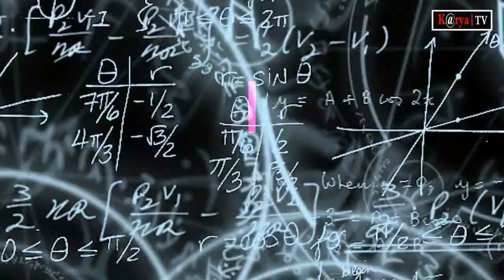Petugas PLN Diludahi Berikut kronologi lengkap PT. PLN Up3 Medan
MEDAN | Terkait adanya insiden serta perbuatan tidak menyenangkan yang dilakukan pelanggan yang memiliki tunggakan terhadap petugas pln di medan, pln uiw sumatera utara berharap agar masalah ini diproses sesuai ketentuan hukum yang berlaku.

Petugas pln yang datang ke rumah pelanggan beritikad baik untuk memberikan surat penagihan kepada pelanggan  untuk tagihan rekening  listrik juli 2021 yang  merupakan  penggunaan listrik  pada  bulan juni 2021.

Pt pln (persero) dalam menjalankan tugas pelayanan terhadap pelanggan, senantiasa mengedepankan sikap profesional dan kepatuhan terhadap prosedur serta aturan. Hal ini menjadi bagian dari prinsip yang mesti dijalankan, termasuk oleh petugas di lapangan.

"pln juga menyesalkan adanya kejadian ini dan mendukung sikap petugas yang taat aturan dan menempuh mekanisme hukum yang berlaku," ungkap plt manager komunikasi pln uiw sumut, yasmir lukman.

15.02 wib di jl. Halat, kelurahan pasar merah barat, kota medan. Pria yang belum diketahui identitasnya ini mendadak emosi ketika petugas hendak menyampaikan tagihan atas nama mhd reza sitio.

Pelanggan tersebut tercatat memiliki tunggakan rekening listrik bulan juli 2021. Saat petugas menyampaikan tagihan piutang pelanggan sebesar rp 719.749 disertai denda keterlambatan sebesar rp 75.000 sesuai ketentuan yang berlaku, pria tersebut berkeberatan. Pria tersebut bahkan menyampaikan penghinaan, pelemparan batu, memukul kaca mobil, bahkan meludahi petugas.

Atas kejadian ini, petugas pln up3 medan bernama ayu miranda yang merupakan korban dalam kejadian ini bersama 3 rekan tim akhirnya melaporkan perbuatan tidak menyenangkan ini ke polsek medan kota. Hingga saat ini laporan tersebut sedang ditindaklanjuti dan diharapkan dapat diproses sesuai ketentuan hukum yang berlaku.

Pln sungguh menghormati setiap pelanggan, sekaligus juga taat pada aturan serta ketentuan yang berlaku. Sehingga pln pun tidak memberikan toleransi terhadap tindakan main hakim sendiri dan melawan hukum.

BAYAR LISTRIK TEPAT WAKTU

Sebagai informasi, listrik pascabayar merupakan metode pembayaran listrik yang dibayarkan setelah pelanggan memakai listrik selama satu bulan. Dalam surat perjanjian jual beli tenaga listrik (spjbtl), telah diatur  bahwa batas waktu untuk pembayaran rekening listrik pascabayar adalah tanggal 20 setiap bulannya. Pembayaran ini dilakukan untuk pemakaian listrik bulan sebelumnya.

Pada perjanjian tersebut juga dijelaskan, terkait sanksi apabila pelanggan membayar lebih dari tanggal yang ditetapkan. Mulai dari denda keterlambatan hingga langkah pemutusan listrik.

Pln mengimbau pada para pelanggan, agar terhindar dari sanksi tersebut maka diharapkan dapat membayar tagihan listrik tepat waktu sebelum tanggal 20 setiap bulannya. Metode pembayaran kini dipermudah oleh pln sehingga dapat dilakukan melalui aplikasi pln mobile atau melalui bank yang bekerja sama dengan pln. Baik lewat internet banking maupun sms banking. Pembayaran juga bisa melalui marketplace, kantor pos maupun gerai minimarket.

Pelanggan juga bisa melakukan pencatatan pemakaian listriknya secara mandiri melalui aplikasi pln mobile pada fitur catat meter setiap tanggal 24-27. Hasil pencatatan tersebut nantinya akan digunakan sebagai dasar pembayaran listrik di bulan berikutnya.

Pln juga mengimbau secara khusus kepada seluruh pelanggan pln yang memiliki tunggakan agar dapat bekerja sama dan bersikap kooperatif dengan petugas di lapangan. Terkait adanya kekurangan dalam pelayanan, agar dapat disampaikan melalui mekanisme yang berlaku.

Pelanggan juga bisa menggunakan aplikasi pln mobile yang dapat didownload pada aplikasi store dan play store, yang bisa menjadi solusi layanan cepat dalam genggaman.